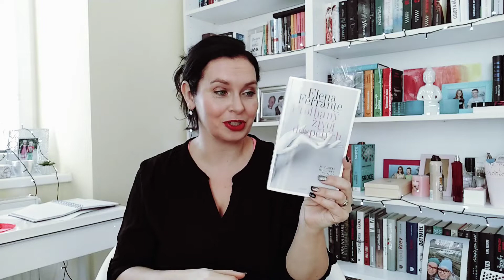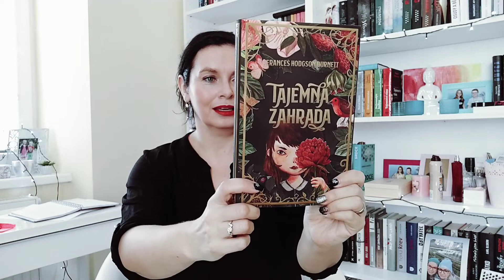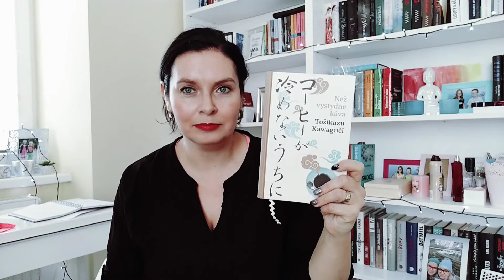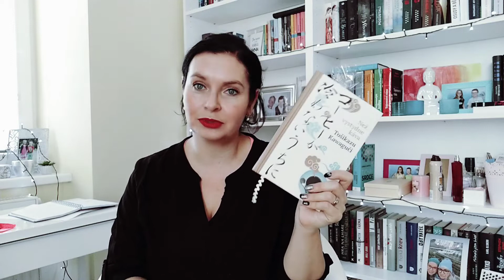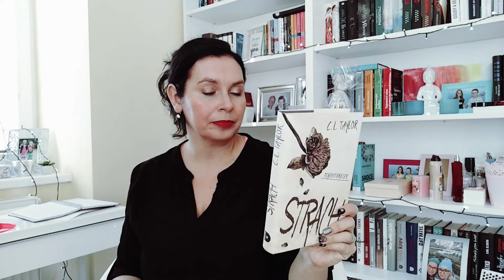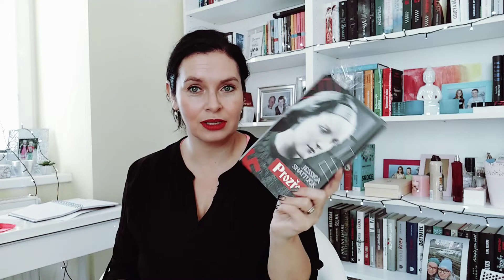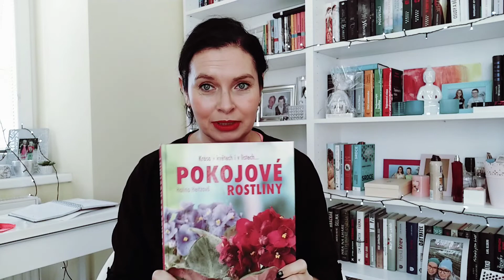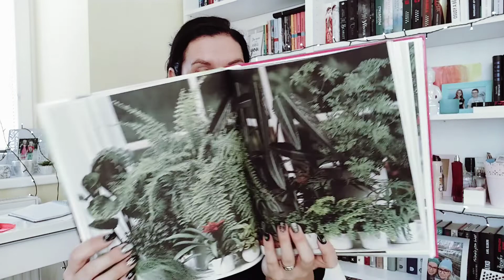Knižní přírůstky - prosinec 2020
Knížky, které jsem našla pod vánočním stromečkem 🥰🎄